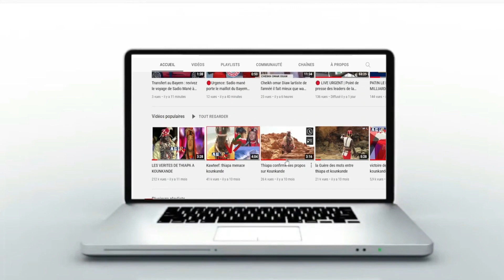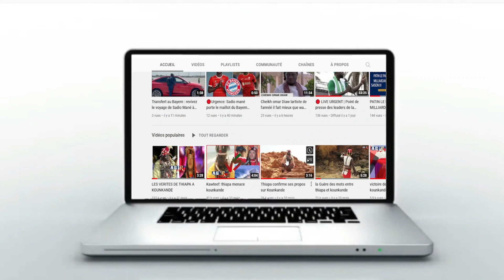Le 8 Mai - Sonko va t'il perdre sa candidature - Macky demande a sonko une consensus pr le problème